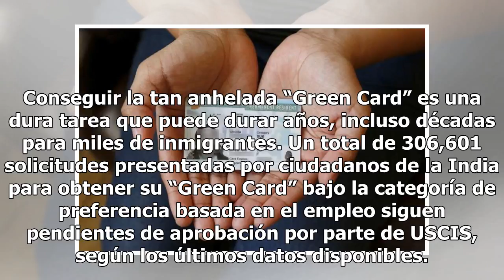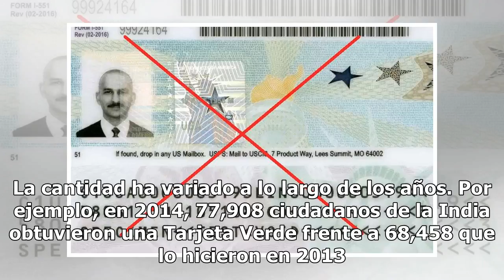Las 300,000 “Green Card” que siguen a la espera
Conseguir la tan anhelada “Green Card” es una dura tarea que puede durar años, incluso décadas para miles de inmigrantes. Un total de 306,601 solicitudes presentadas por ciudadanos de la India para obtener su “Green Card” bajo la categoría de preferencia basada en el empleo siguen pendientes de apro...